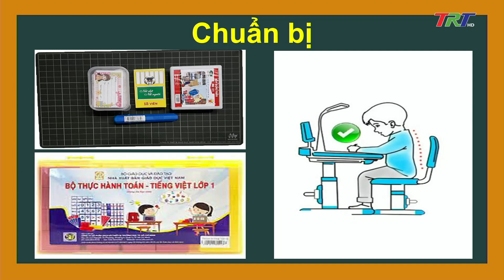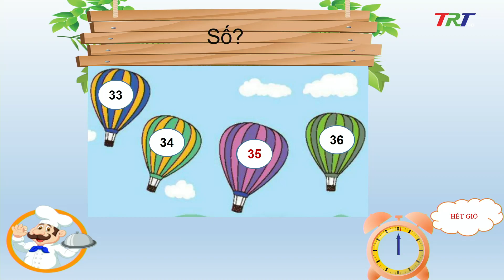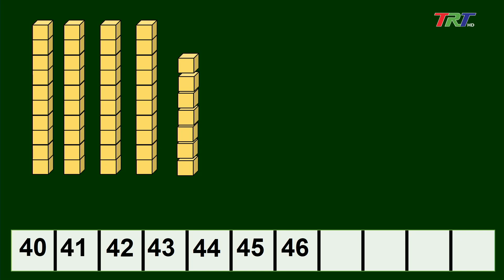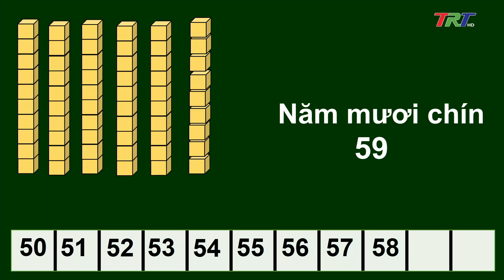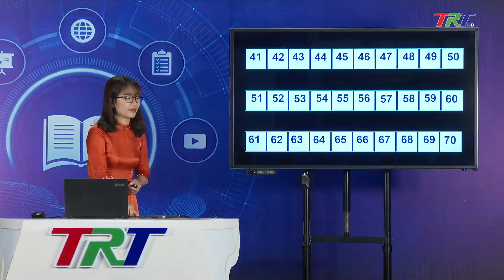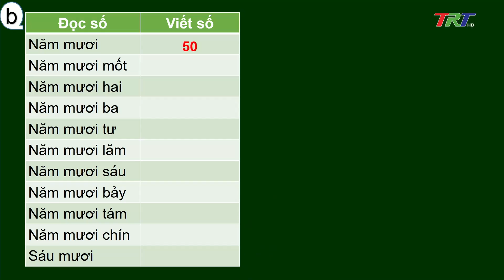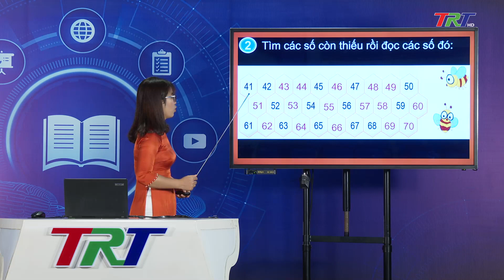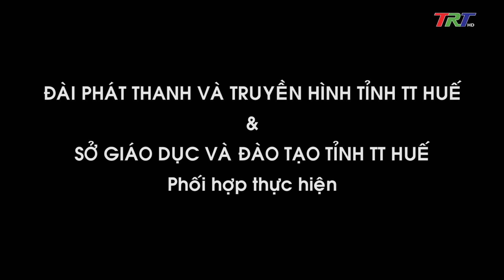Toán lớp 1- Các số có hai chữ số (từ 41 đến 70)